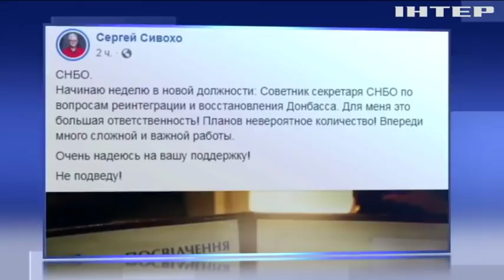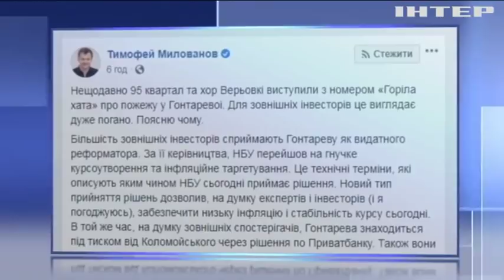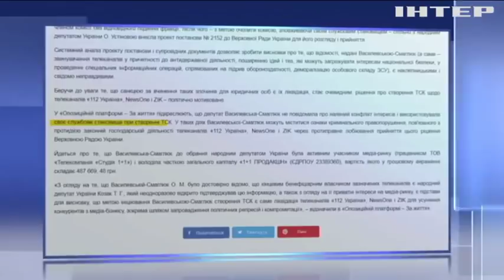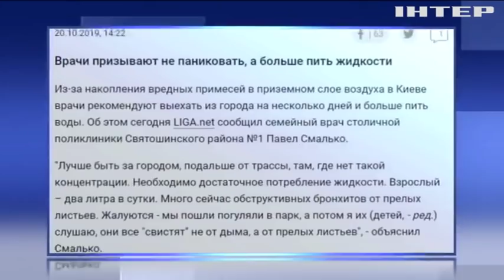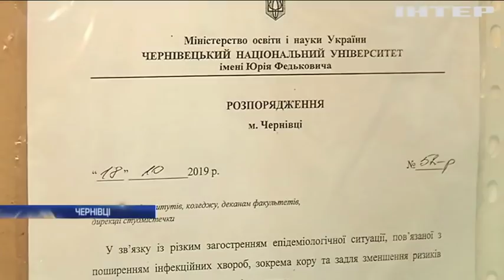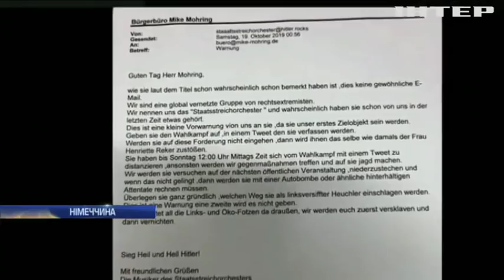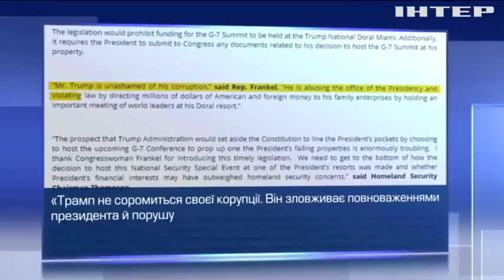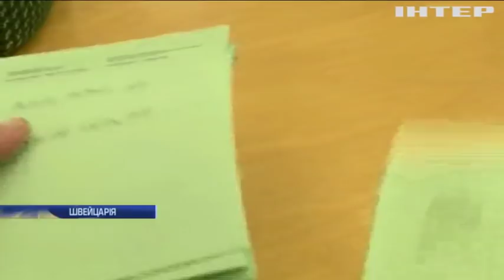Подробности, выпуск за 21 октября 2019 года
Дивіться у випуску: "Квартал 95" і Національний хор імені Верьовки потрапили у політичний скандал. У Чернівцях зафіксували дев'ять випадків захворювання на кір. Туман чи смог: ситуацію у Києві коментують лікарі та експерти